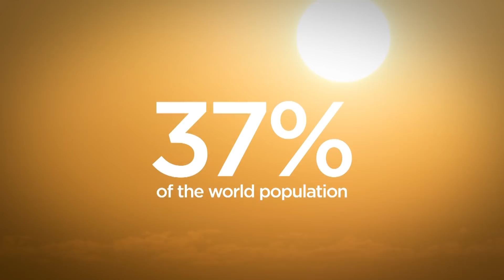UN climate change report: What half a degree of global warming means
The Earth is on its way to reaching 1.5 C above pre-industrial times. And as of now, we are already two-thirds of the way there, with a global temperature increase of 1 C, according to a new UN report. But what does it all mean?